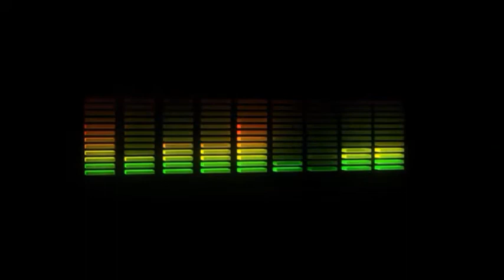Imready Dannix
this is my newest track called Im ready!